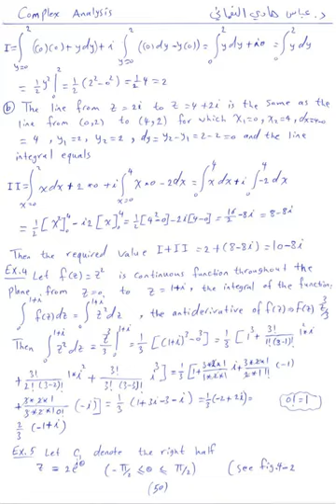GP-Complex Analysis: Lecture (10) Complex integration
Complex Analysis Lectures for the Physics department, General Physics Branch [Third Stage] - Faculty of Sciences / University of Kufa